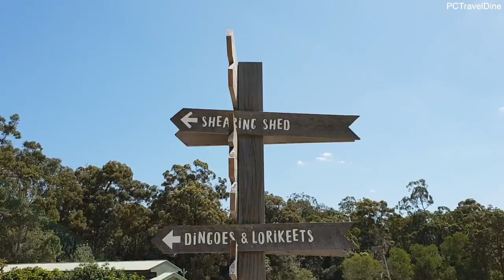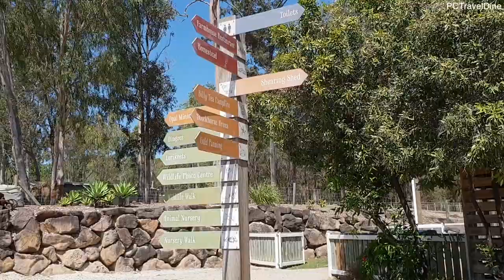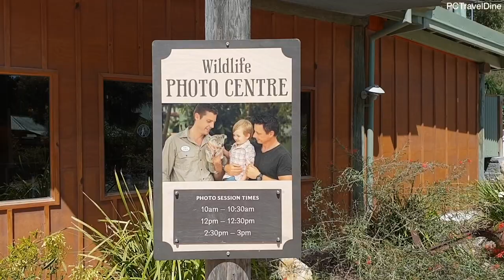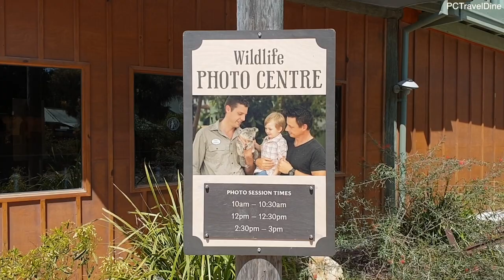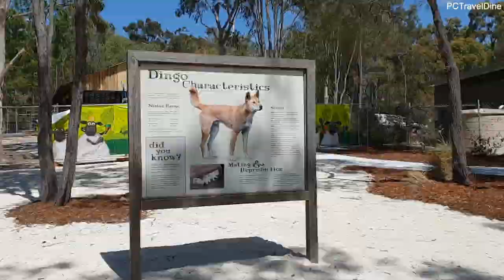Gold Coast PARADISE COUNTRY FULL TOUR | Feeding Lorikeets | Sheep Shearing | Australian Gem!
What did we think of Paradise Country on the Gold Coast? It is a really nice place to visit, especially for families with a lot of hand on activities.
Sheep shearing; Horse Riding demonstrations; Feeding the lorikeets; Great dining options and souvenir shop

Hello, we are PCTravelDine and warmly welcome you to our exciting, fun and informative travel channel. We invite you to join us as we adventure around the world, exploring some of the amazing places that we love to visit. We will take you on roller coasters; visit the most famous theme parks in the world (We all know we’re talking about Disney); take you to themed restaurants and so much more. Hope you have fun hanging out with us!